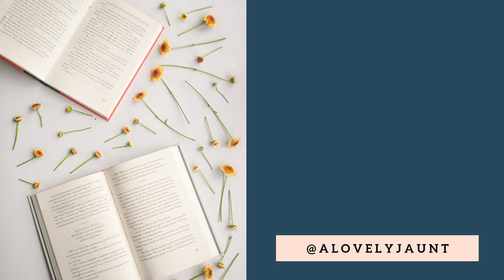Victorian England: Modernity, Urbanization, and Commerce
Let's talk about how the Victorians viewed themselves for a bit. Perhaps more than anything else, they saw themselves as modern. This is due to the huge amount of commerce and industrialization of the time. Along with new inventions, a revolution, of their economy, and urbanization, came a sense of national pride and identity. Let's take a look at how all these ideas are intertwined in Victorian England.